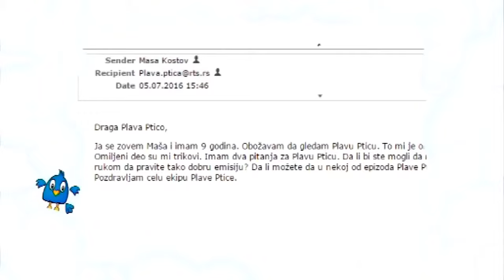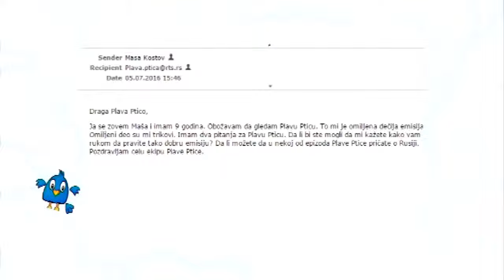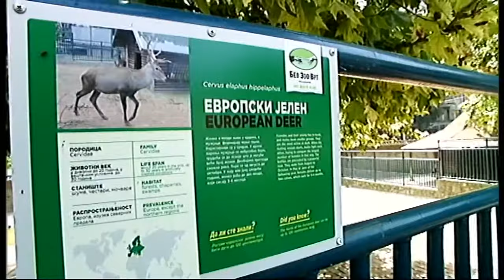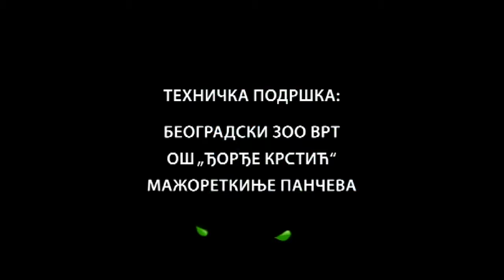Plava ptica ( TV RTS 06. 05. 2017. )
Šta su to mažoretkinje? Kako je nastala kafa? Može li da se podriguje u svemiru? Odgovore na ova i mnoga druga zanimljiva pitanja, otkrijte u našoj novoj plavoptičastoj epizodi, u subotu, 6. maja, u 12.05 na Prvom programu RTS-a.

Došao je maj, a sa njim i nove dogodovštine Osmana i Borke. I ne samo njih. Neki leptirići proleteće kroz naš studio pravo do kućice gospođe Š i gospodina Dž i tamo će se i nastaniti. Tačnije, neće se oni nastaniti u kućici, već u stomacima njenih stanara. Ali da ne otkrivamo previše unapred.

U ovoj epizodi, Osman i Borka će specijalno po želji jedne male gledateljke ponovo otići u Rusiju, gde će nam kroz veseli song otkriti po nešto o običajima ovog naroda. Otkrićemo i novog stanovnika Beogradskog ZOO vrta, gospodina Jelena, a magična mapa će otkriti još jedan misteriozni pojam našoj gusarskoj posadi.Kao što ste navikli, i ovoga puta ćemo imati zanimnjive goste. To će biti - Mažoretkinje Pančeva. Bogdanka i Irina uputuće nas u to šta su mažoretkinje, odakle vode poreklo i kako se zovu njihove zanimnjive rekvizite, a onda će nam njihove mlađe drugarice predstaviti ovaj spoj plesa i sporta jednom zanimljivom koreografijom.

Na samom kraju, kako to obično i biva, Osman će izvesti specijalni eksperiment. Zato nas gledajte u subotu 06. maja, u 12.05 na Prvom programu Televizije Srbije. Za slučaj da propustite subotu, sve to možete pogledati i na našem jutjub kanalu.

Urednice i scenaristkinje emisije su Dunja Petrović i Jelena Popadić Sumić, reditelji Igor Basorović, Miodrag Kolarić i Ivan Milanović, kompozitori Srđan Marković i Ljiljana Sađil-Marković, a glumci Borka Tomović, Andrijana Oliverić i Osman Ahmed.

Let, let!